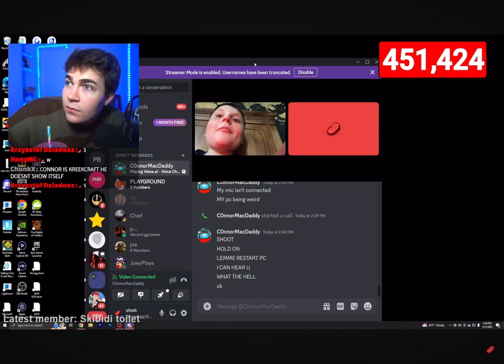Steak’s biggest donator does a face reveal live